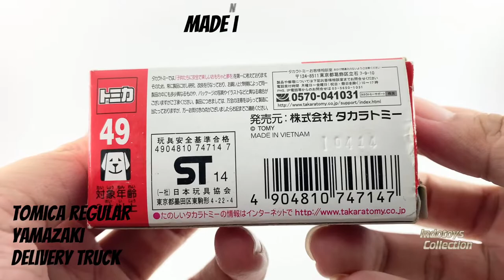Tomica Regular ~ Yamazaki Delivery Truck (4K ULTRA HD 60FPS)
Unboxing Tomica Regular
Yamazaki Delivery Truck